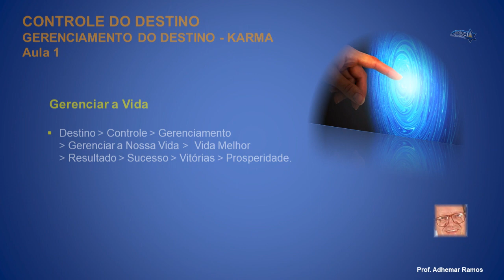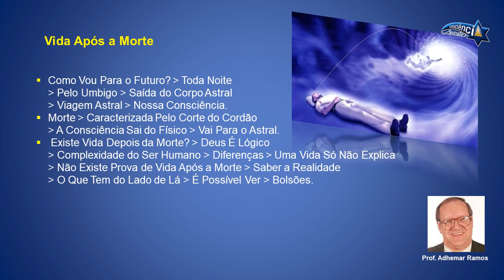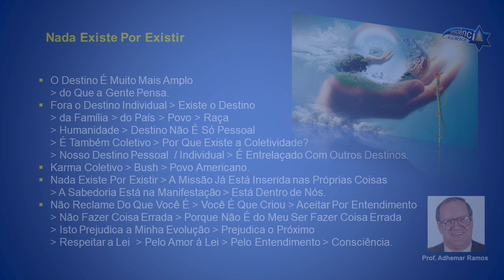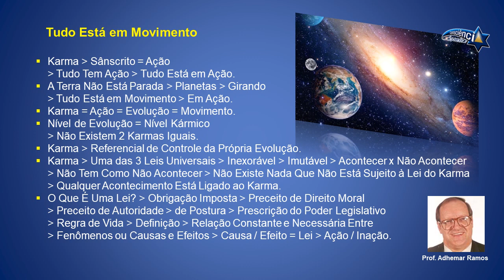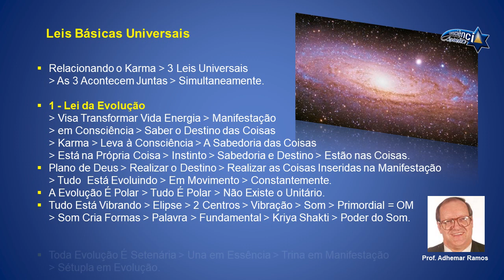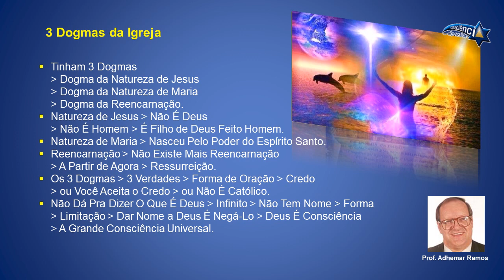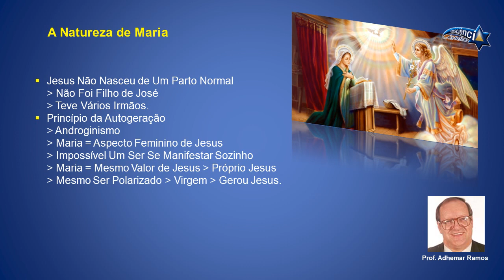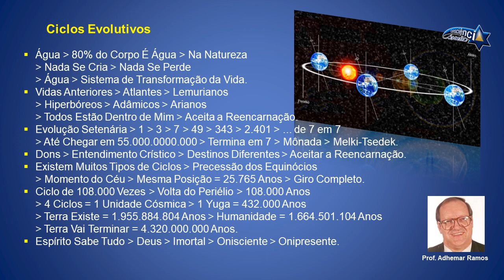039 CONTROLE DO DESTINO - AULA 1 - Prof. Adhemar Ramos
NESTE VÍDEO: Gerenciar a Vida, Introdução, Importância do Destino, Vida Após a Morte, Tudo Tem Um Destino, Nada Existe Por Existir, O Destino Já Está Determinado, Tudo Está Em Movimento, Karma no Ocultismo, Ciência X Ocultismo, Leis Básicas Universais, Tudo É Cíclico, Reencarnação, Os 3 Dogmas da Igreja, A Natureza de Jesus, Transformação do Anjo Caído, Processo Evolutivo Humano, A Natureza de Maria, Dogma da Reencarnação, Ciclos Evolutivos.

NESTE VÍDEO
O Prof. Adhemar Ramos Fala Sobre o Gerenciamento do Karma e o Controle do Destino.

Você Aprenderá sobre as Leis Básicas Universais, Entre Elas a Lei da Evolução, A Lei dos Ciclos e a Lei do Destino ou do Karma.

Vai Saber Sobre a Importância do Destino e como Ele É Determinado na Manifestação.

Conhecerá a Visão Científica e a Ocultista dos Fenômenos das Leis Naturais.

Terá Informações Entender o Funcionamento da Lei do Karma com Fatores Positivos e Negativos.

00:00:00 - 1 - Abertura
00:00:38 - 2 - Gerenciar a Vida
00:03:50 - 3 - Introdução
00:04:40 - 4 - Importância do Destino
00:10:22 - 5 - Vida Após a Morte
00:16:46 - 6 - Tudo Tem Um Destino
00:19:52 - 7 - Nada Existe Por Existir
00:24:10 - 8 - O Destino Já Está Determinado
00:31:01 - 9 - Tudo Está Em Movimento
00:37:35 - 10 - Karma no Ocultismo
00:41:29 - 11 - Ciência X Ocultismo
00:42:45 - 12 - Leis Básicas Universais
00:51:12 - 13 - Tudo É Cíclico
00:52:40 - 14 - Reencarnação
00:57:25 - 15 - Os 3 Dogmas da Igreja
01:00:21 - 16 - A Natureza de Jesus
01:02:28 - 17 - Transformação do Anjo Caído
01:07:15 - 18 - Processo Evolutivo Humano
01:10:16 - 19 - A Natureza de Maria
01:13:22 - 20 - Dogma da Reencarnação
01:19:26 - 21 - Ciclos Evolutivos
01:24:16 - 22 - Encerramento

Se você puder, Ajude-nos e faça sua Contribuição para disponibilizar mais aulas como esta em nosso Canal.

Ajudará também a divulgar o vasto legado deixado pelo saudoso Prof. Adhemar Ramos.

BIOGRAFIA PROF. ADHEMAR RAMOS

Os vídeos estão sendo produzidos e visam disponibilizar este conhecimento para esta e futuras gerações.